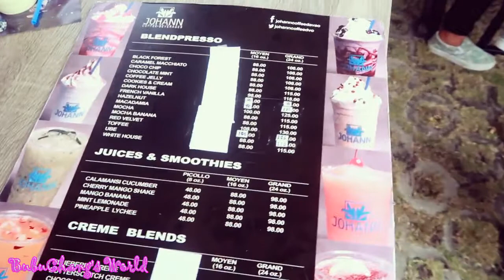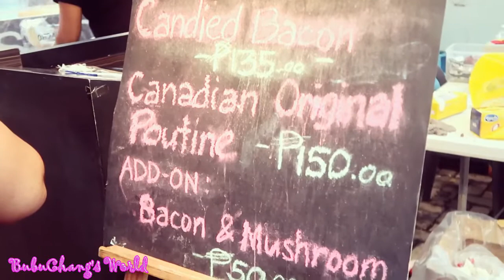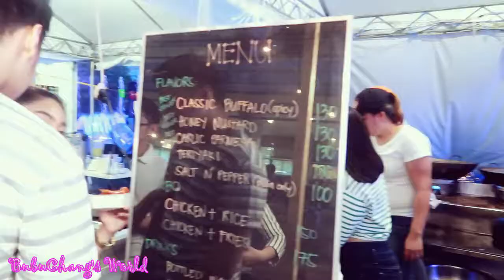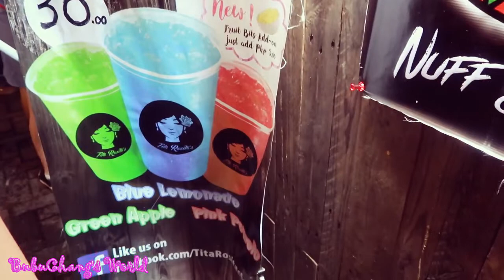SM Lanang Food Park Review with Two Stuck in One!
Hello Loves!!!

Welcome to Bubuchang’s world! Please watch this in HD!
Food. Food. And Food everywhere!!! Here in Davao, Food Is Life!
In this video, we met with my college friend Abby and she introduced us to her brother who happens to be one of the famous food bloggers/vloggers in Davao! Abby's brother Bebs,  together with his girlfriend Elaine,  are the famouse duo "TWO STUCK IN ONE". Their facebook page if full of food vlogs and reviews. Most Davaoenos follow them in facebook to check on new restaurants and other vlog worthy food reviews around Davao. Check them out guys! Their facebook page is awesome!  They do travel reviews too!

Facebook: Two Stuck in One
Messenger: @ElaineAndBebs